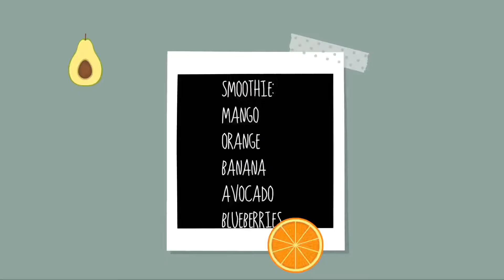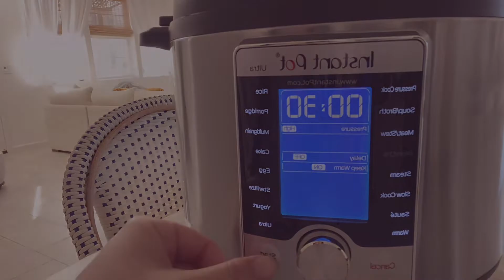Vegan Full Day of Eating with Easy & Simple Recipes | Vegan Chili & Country Potatoes & Oatmeal Bowl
Welcome back to LYLA Home!

As much as my family and I would love to eat fried chicken everyday, we know that too much of it is not good for us in the long run. You gotta eat healthy sometime!  So today, I decided to switch things up with a lighter, vegan-friendly set of meals.

First, I start my day off with an almond milk iced coffee to get myself going. Thursday mornings can be as tough as Mondays sometimes. It's the end of the week and our refrigerator has a bunch of produce left over so I decided to skip grocery shopping and roll with the veggies and fruits in the fridge. Love when it works out like that! These ingredients did well to feed my family for the entire day!

Unfortunately, I did not include measurements below because I always freehand the amounts of ingredients I use. Sorry bout that!

I am new to YouTube and am willing to hear your requests and positive feedback!

Coffee:
almond milk
almond creamer
vietnamese espresso

Fruit Smoothie:
mango
cara cara orange
banana
avocado
blueberries
ice
water
chia seed

Oatmeal toppings:
blueberries
peanut butter
granola
cinnamon
agave syrup

Chili:
black beans
pinto beans
 bell peppers
red onions
jalapeno
salt
cumin
paprika
onion powder
black pepper
brown sugar
salt
minced garlic
tomato paste
avocado
side of rice
tortilla chips

Breakfast Potatoes:
russett potatoes
bell peppers
red onions
olive oil
garlic powder
onion powder
cayenne powder
paprika
Lawry's seasoning salt
black pepper
cajun seasoning